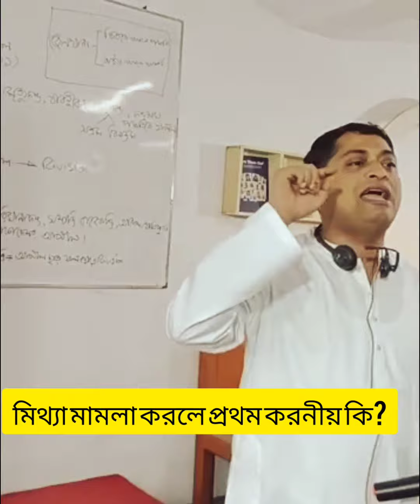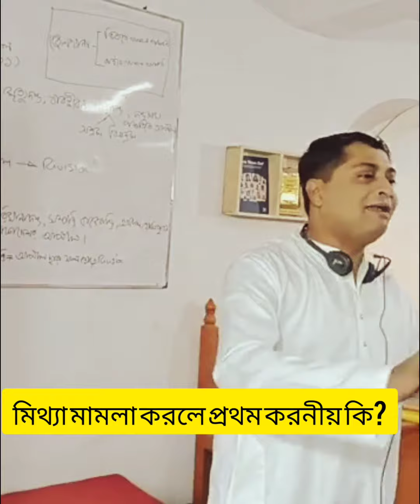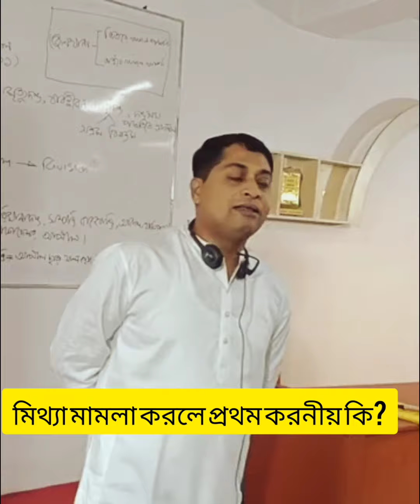ফৌজদারি মামলা হলে প্রথম করনীয় কি? | K M Nadim Uddin | Law Academy